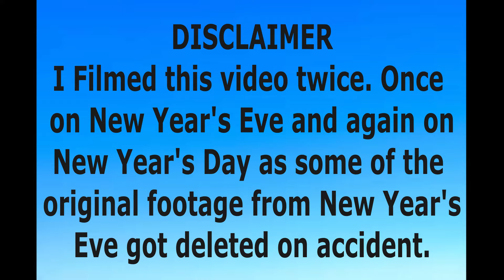100 Facts About Me| Princess J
2 Corinthians 5:17
I Give ALL Honor and Glory to God because Without Him, I would be nothing. ❤️

Happy New Year Guys!!! Thank you guys so much for watching!!! I enjoyed filming this video so much and getting to tell you guys a little more about me! 😊 Love you guys so much!!! GOD BLESS :)